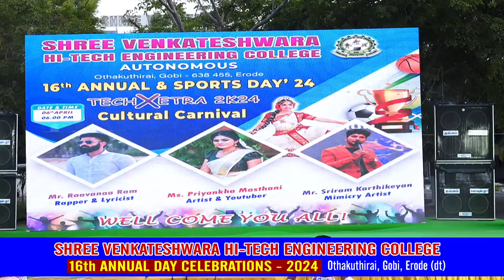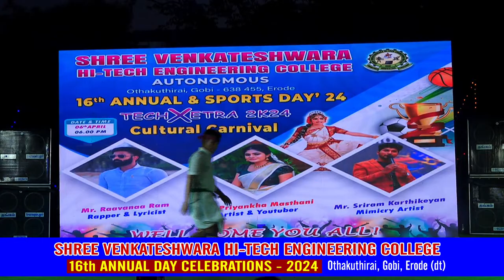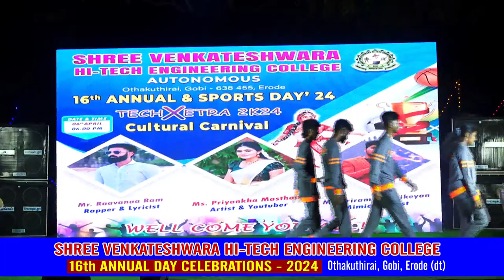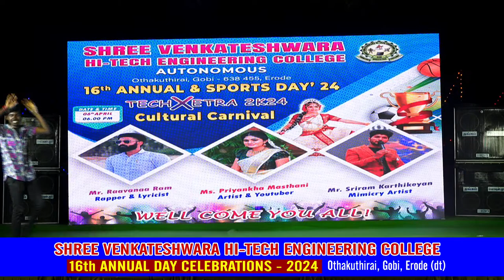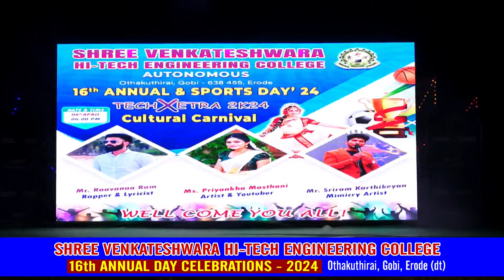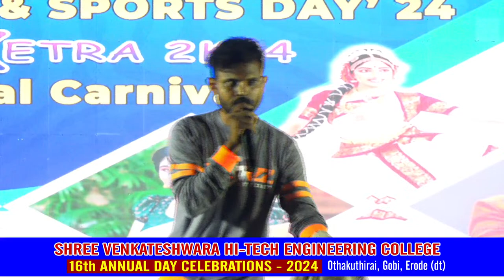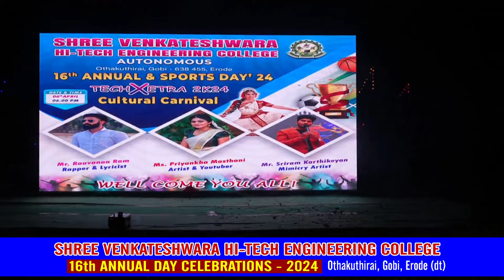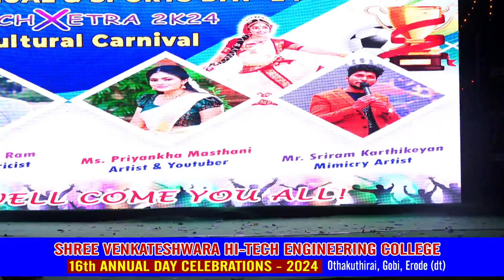Shree Venkateshwara Hi-Tech Engineering College - Annual day - TechXetra 2K24🎊🎉 - Cultural Carnival🎉